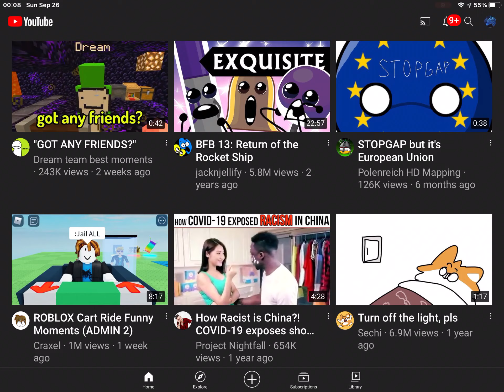Animal Crossing Logic